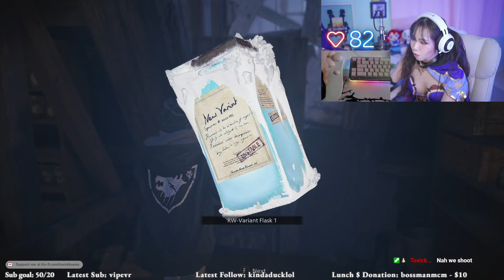Resident Evil Village DLC Winter Expansion (Shadows of Rose) PART 1 TOXICKBUNNY Gameplay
RESIDENT EVIL DLC PART 1!!!
We also host deep talk Fridays and community nights games!

Stop by Tuesday Thursday or Friday to come hangout with my little community!